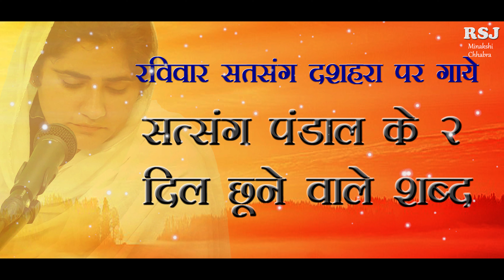Satsang Pandal ke 2 Dil Chune Wale Shabad Non Stop | Minakshi Chhabra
Shabad Track - Satgur Dya Kare
2nd Track - Tere Dar Te Aake Satgur Ji
Singer _ Minakshi Chhabra
This shabad Sung By Minakshi Chhabra Ji on Sunday At Satsang Ghar